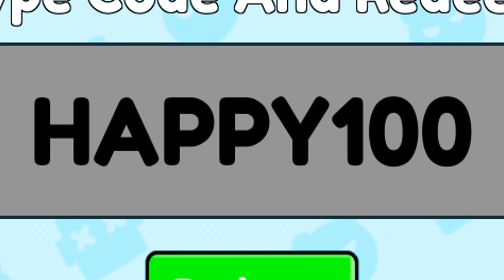✅6 NEW CODES✅12 WORKING CODES for 🚽BATHROOM ATTACK🚽 EP 68.1🚽 New Update 1.21.0 🚽 Roblox 2023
🚽🚽BATHROOM ATTACK🚽🚽

gaming dan, itzvexo, alphabolt, codes for roblox tv, codeninja, codes for roblox, codes channel for roblox, best channel for roblox, about roblox,